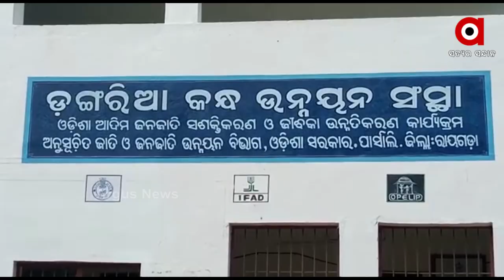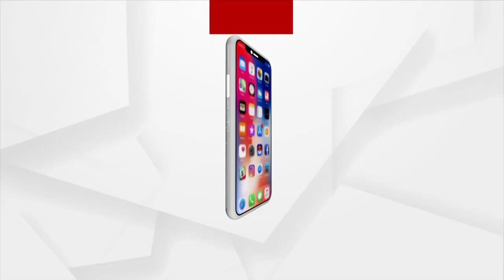ବିକାଶରୁ ବଞ୍ଚିତ ଡଙ୍ଗରିଆଙ୍କ ବଡ ମେଳି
ଓପିଲିପି ବିରୁଦ୍ଧରେ ଅଣ୍ଟା ଭିଡୁଛନ୍ତି ନିୟମଗିରି ଡଙ୍ଗରିଆ । ବିକାଶ ପାଇଁ କୋଟି କୋଟି ଖର୍ଚ୍ଚ ହେଉଛି ହେଲେ କାମରେ ଲାଗୁନି । ସଂସ୍ଥାର କୋଠା ଅଛି, ଅଧିକାରୀ ଅଛନ୍ତି । କିନ୍ତୁ କାଗଜ କଲମରେ ହେଉଛି ଉନ୍ନୟନ ମୂଳକ କାର୍ଯ୍ୟ । ପ୍ରତିବାଦରେ କଲ୍ୟାଣସିଂହପୁରର ପର୍ସାପାଲିରେ ଦେଖିବାକୁ ମିଳିଛି ବିଶାଳ ଆଦିବାସୀ ମେଳି